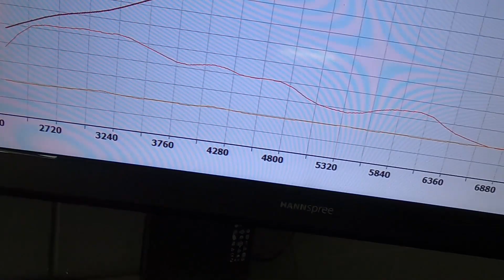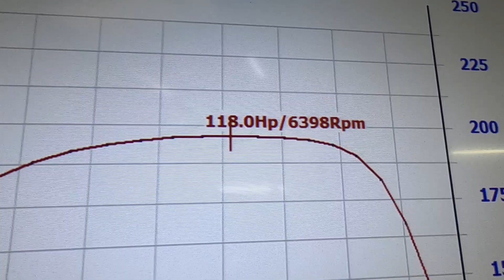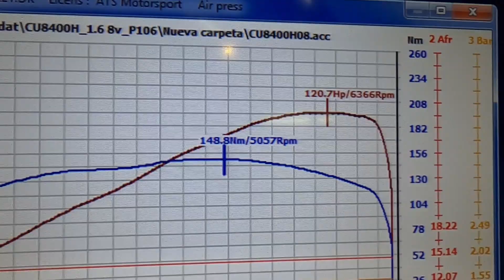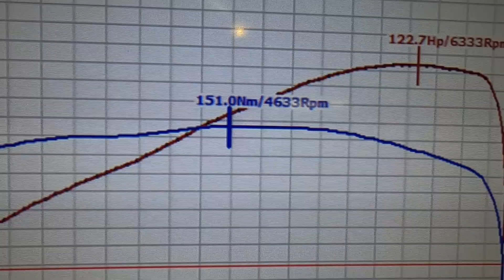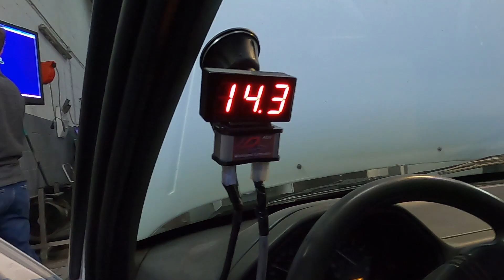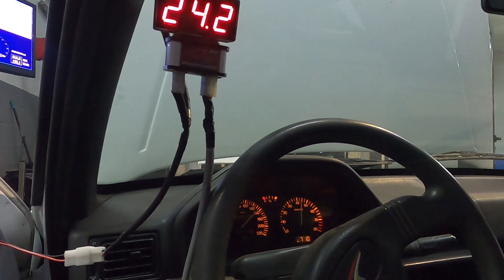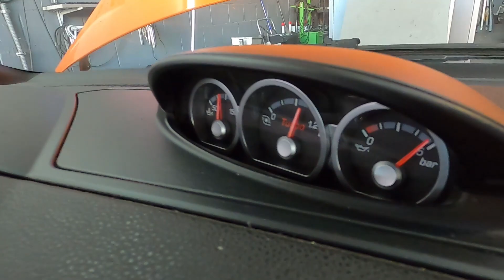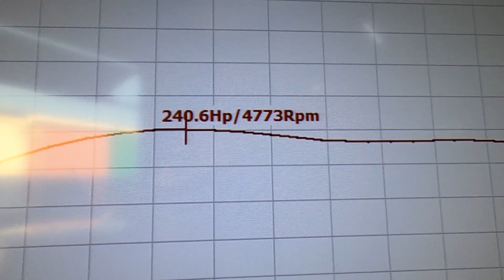Montamos una centralita programable a un 106 rally y le hacemos una stage 1 a un focus st de 225cv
En este video decidimos hacerle una unidad reprogramable a un peugeot 106 rally porque no encontramos la manera de dejarlo como nosotros queríamos con la unidad de origen..., para acabar el video os mostramos la reprogramación y lanzada en varias velocidades de un ford focus st 225cv que le realizamos una stage 1.

🎵 Track Info:

Title: Left Alone
Artist: Airixis
Genre: Dance & Electronic
Mood: Sad